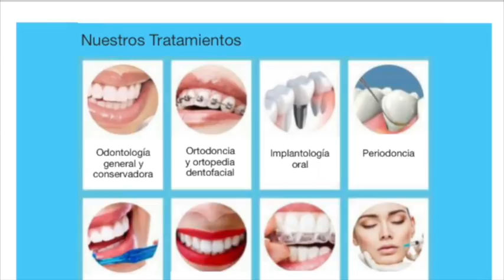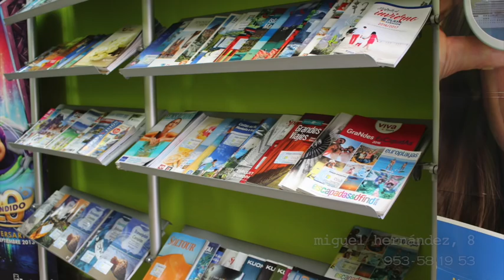El Ilusionista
Ganadora del Primer Premio de Comparsas, 'El Ilusionista' logra también que La Comparsa de Alcalá reciba la Aguja de Oro del Carnaval alcalaíno.